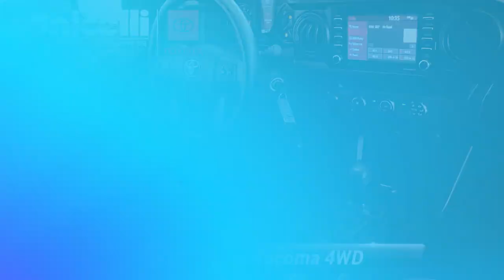Used 2020 Toyota Tacoma 4WD SR, Springfield, PA SP8999